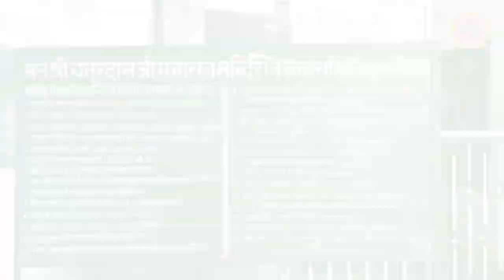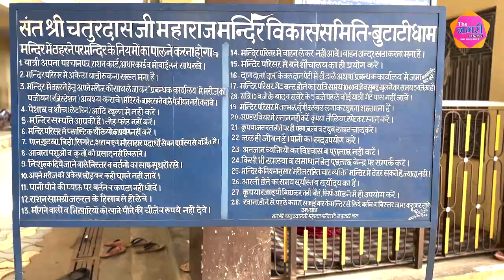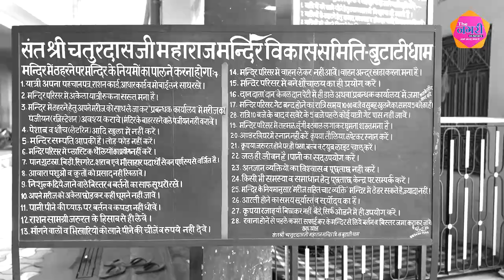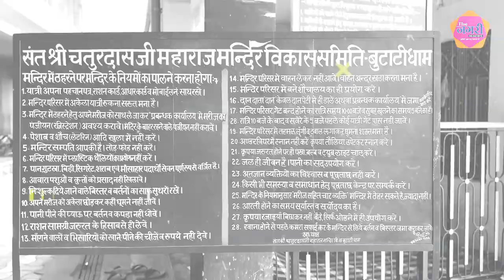राजस्थान का वो चमत्कारिक मंदिर, जहां लकवे का मरीज ठीक होकर चलने लगता है, जानिए पूरा रहस्य... Butati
राजस्थान का वो चमत्कारिक मंदिर, जहां लकवे का मरीज ठीक होकर चलने लगता है, जानिए पूरा रहस्य...
Explore the miraculous Butati Dham in Rajasthan where patients with paralysis are said to walk again. Learn the mysterious secrets behind this holy temple in Rajasthan.